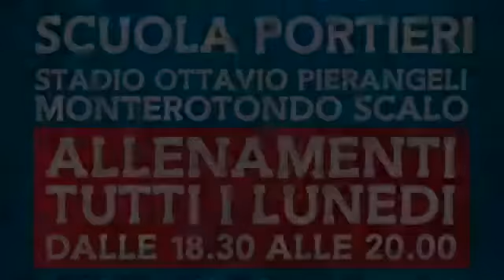Scuola Portieri 2016 - Imparando Academy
Godiamoci alcuni momenti delle nostre manifestazioni